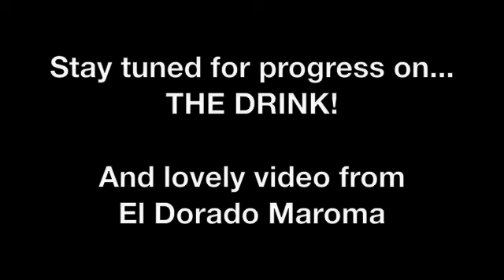El Dorado Maroma Video? I need a drink...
El Dorado Maroma video gets the better of this travel agent and and she snaps!   Lynn from Discount-all-inclusive.com goofs off at El Dorado Maromo during a video tour!